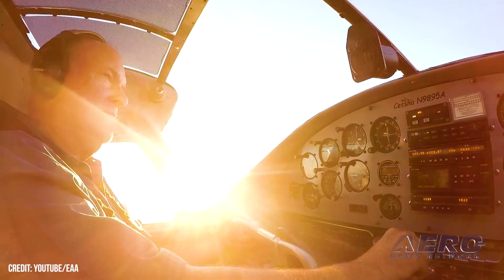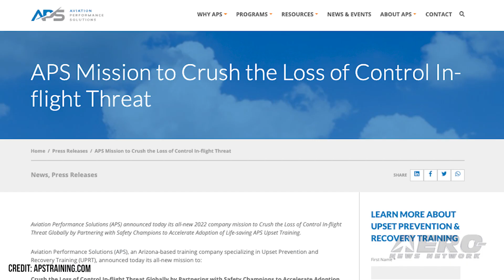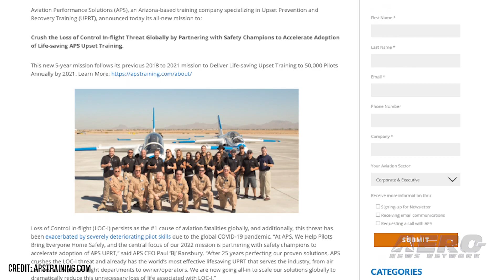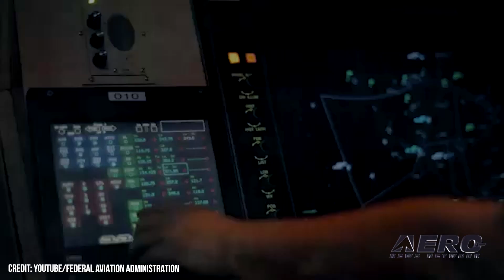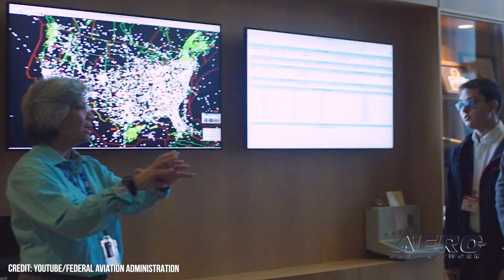Airborne-Flight Training 02.17.22: IMC Club Changes, Upset Recovery, ATC Interns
Also: Skyborne Placements, Drone Training Course, T-45 Trainer Upgrades, NGPA Winter Expo

Radek Wyrzykowski, now former Senior Program Manager over the EAA's Flight Proficiency Program, sent us his letter of resignation after the rumor mill began the usual gossip, assumptions, and tall tales. His work as Chief Flight Instructor presaged his upward trajectory as founder of the IMC Club International, until its acquisition by the EAA. His transition into a management role there saw an expansion of the club to VMC pilots as well. Wyrzykowski's statement is all we currently have to go on, and Wyrzykowski maintains that the resignation given to management included a 4-week notice and his immediate departure was not his choice. Loss of Control In-Flight is still the reigning king of safety issues to tackle. Worse yet, the forced pandemic-inspired grounding experienced by pilots around the world is expected to have a deleterious effect on pilot skill throughout the industry. Aviation Performance Solutions (APS) has publicized its 2022 goal of taking on the safety issue, leveraging their experience in Upset Prevention and Recovery Training to "Crush the Loss of Control In-flight Threat Globally." The FAA has opened a series of student internships throughout the network of air traffic facilities across the nation, where selected interns will join teams working on ATC missions and learning opportunities. The positions, in a break from the norm for interns, are paid with a salary range from $25,736 to $38,603, with variations in pay for the internship based on the duty station of the employee. All this -- and MORE in today's episode of Airborne!!!

This episode of Airborne-Flight Training 02.17.22 is chock full of info in this Daily News Episode, Thursday, February 17th, 2022... Presented by Aero-TV veteran videographer and Airborne Host Holland Lee. Holland is supported by ANN Chief Videographer Nathan Cremisino, as well as ANN CEO/Editor-In-Chief Jim Campbell. This episode covers:

EAA Senior Flight Proficiency Lead Resigns
Upset Recovery Flight Specialist to Expand Training Options
FAA Announces ATC Internship Openings
Skyborne Announces Placement of Grads to Wizz Air UK
Houghton College Adopts Drone Training Course
Navy Delivers First T-45 Equipped With ADS-B (Out)
NGPA Winter Expo Returned for 2022